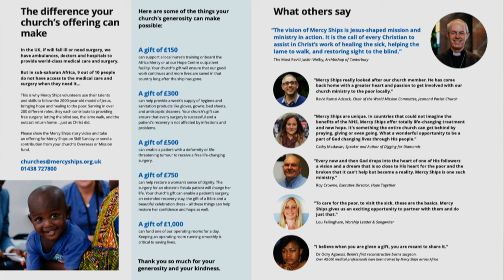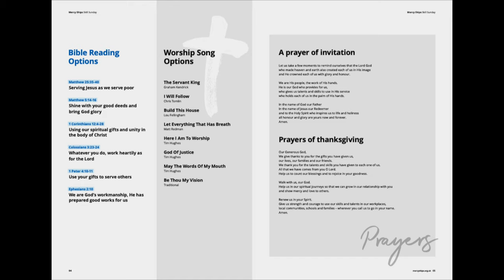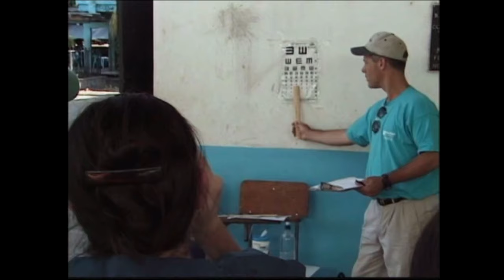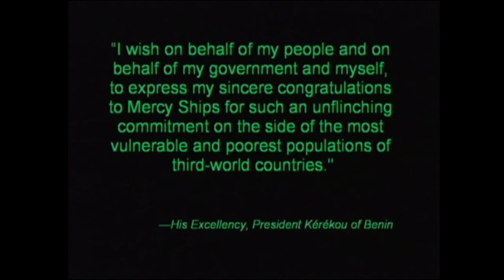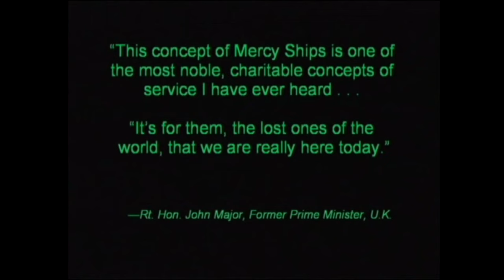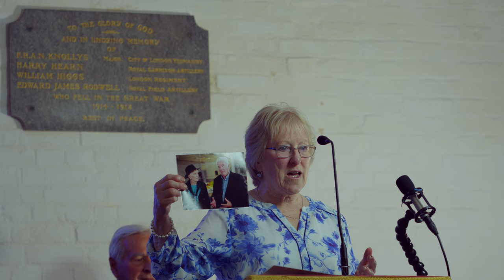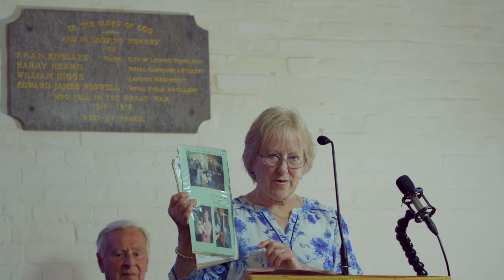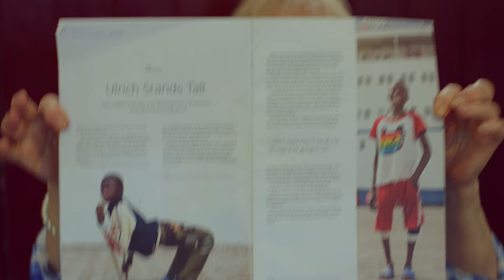Mercy Ships: The Impossible Dream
American teenage Christian Don Stephens gets an impossible dream from God to build a fleet of hospital ships and heal Africa's most needy; this is the astonishing story of Mercy Ships!

Filmed on Sunday, 9th June 2024.

Join us for our Sunday service at 18:00.

Recorded with a Sony A7s3 camera with a 24-105mm F4 Sony lens and a Sony A7R5 camera with a Sony 85mm F1.8 prime lens, both using Slog3. Audio: Sound Devices MixPre3ii using a Rode NT5 microphone. 32bit Float and Mogami 2534 XLR cable. Atomos Shinobi 5" Video Monitor. Sony MDR-7506 Headphones. Freewell Magnetic Variable ND Filter. Key Light: Aputure Light Storm 60x with Aputure Light Dome Mini II.